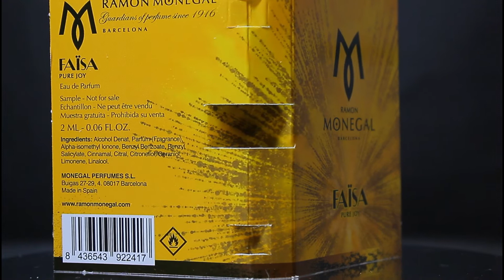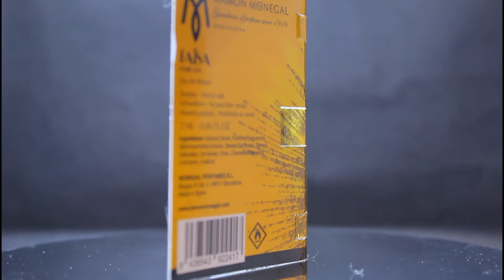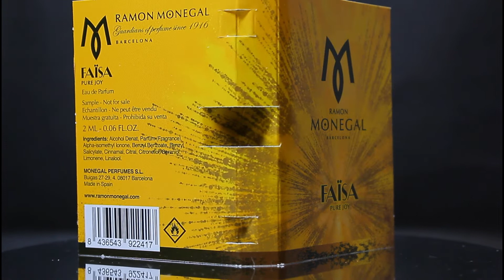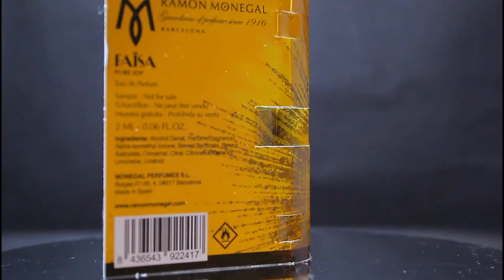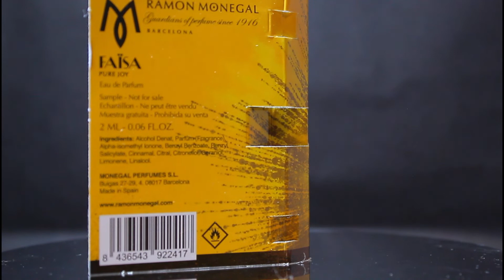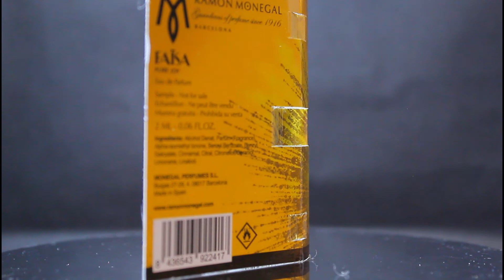Review nước hoa FAISA - RAMON MONEGAL (2020)